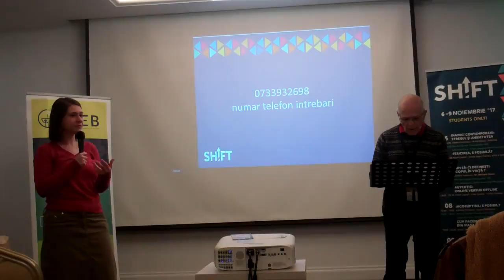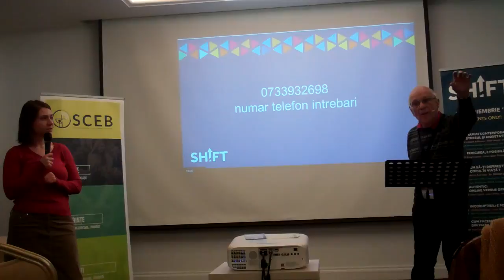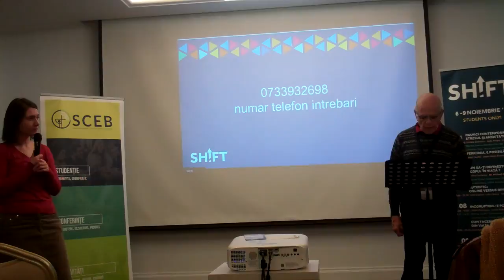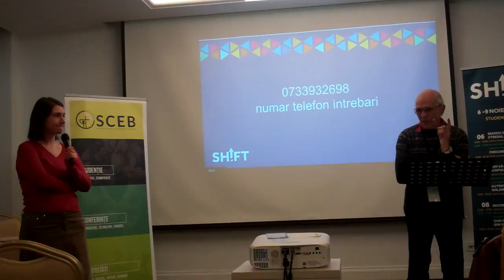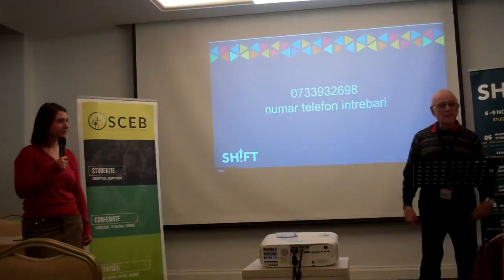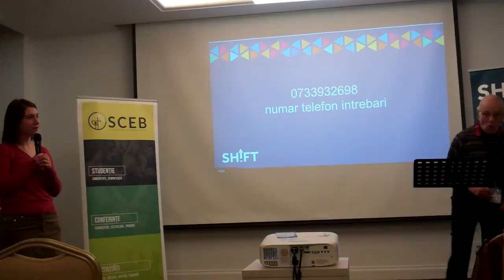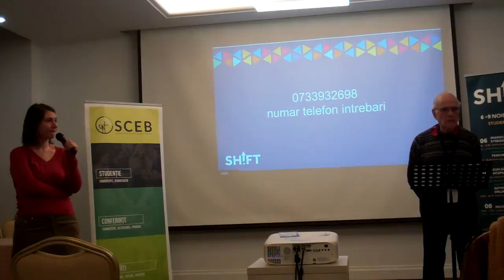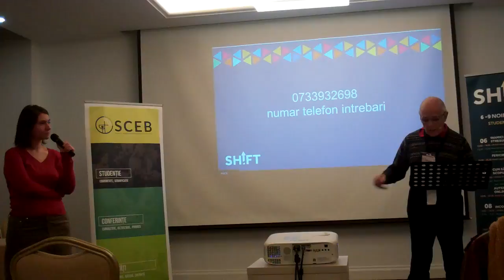1. Shift 2017 Happiness Is It Possible? Michael Green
Shift O.S.C.E.B.